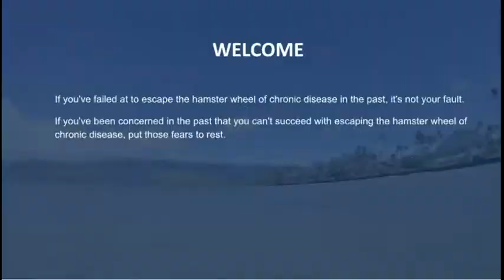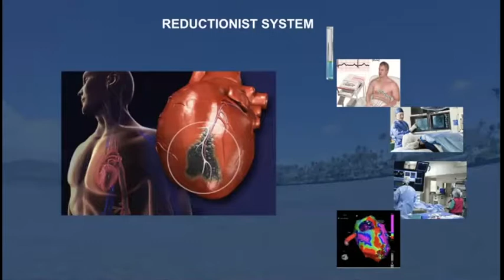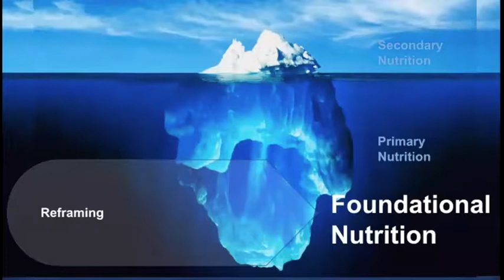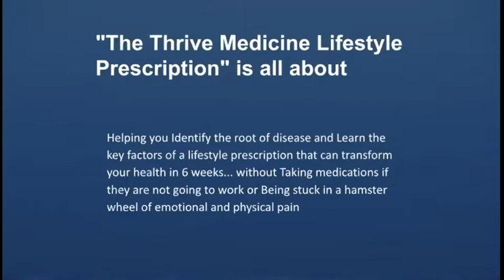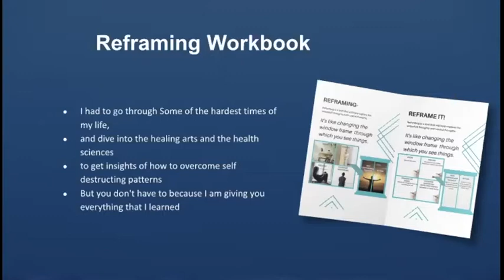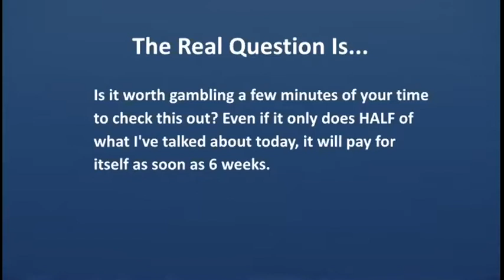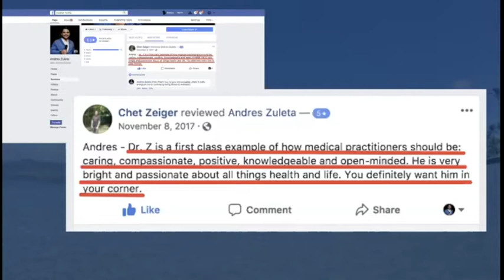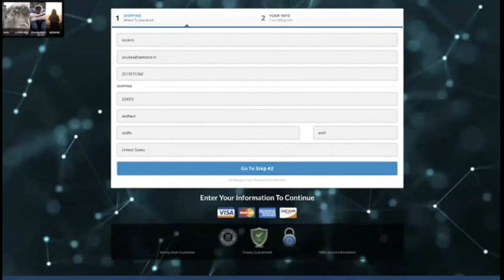Thrive Medicine Webinar Sep 19 Full